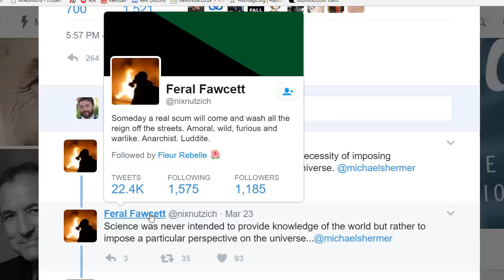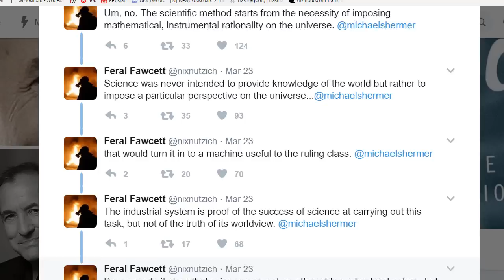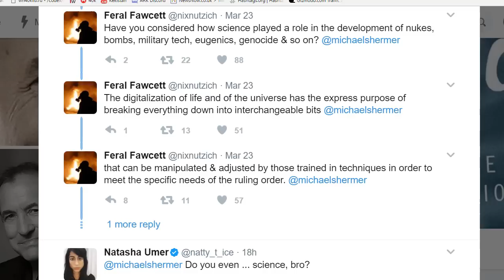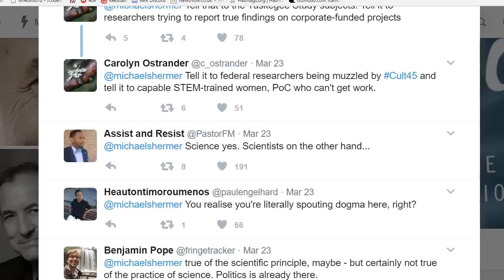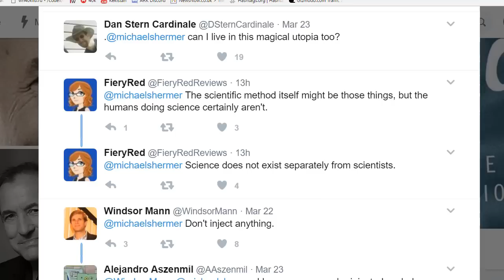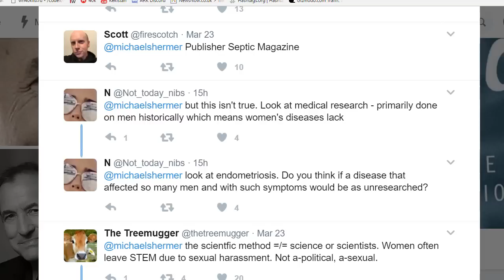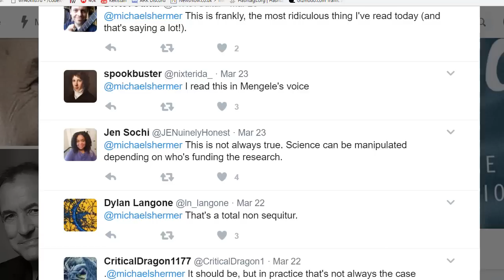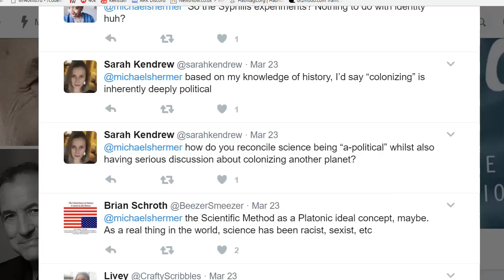Michael Shermer vs STEM Identity Politicians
This is not an example of intellectual charity.